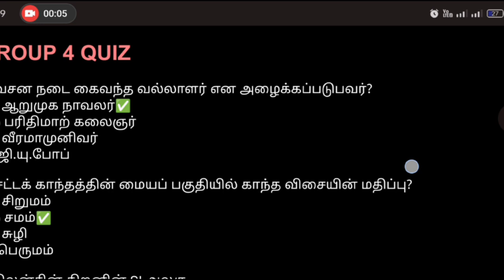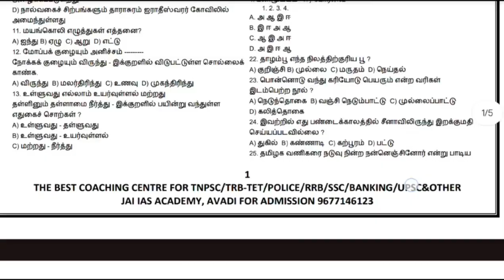Tnpsc 6th to 12th pothu tamil new school book model question paper pdf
🔥  *TNPSC குரூப் 4 தேர்வுக்கு உதவும் வகையில் 6th to 12th வரை புதிய புத்தகத்தில் இருந்து Jai Ias அகாடமி வெளியிட்ட முழு மாதிரி வினா விடை PDF*

✍️இந்த இலவச மாதிரி தேர்வினை அனைவரும் ஒருமுறை பயிற்சி செய்யவும்

    🔥 TNPSC Exam அறிவிப்பு வந்தாச்சு...!!! உடனே படிக்க Start  பண்ணுங்க.. Notes இல்லையா ?? கவலை படாதீங்க... NEWGOVTJOB  .XYZ   Website.ல Notes.லாம் Download செஞ்சிக்கோங்க